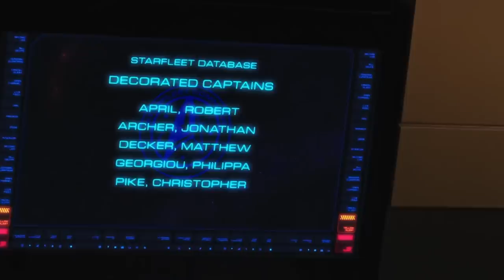Easter Eggs You Missed in Star Trek: Strange New Worlds Episode 2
"Star Trek: Strange New Worlds" may be all about exploring new places, but it's also covering a lot of familiar territory. Trek fans are enjoying the series' throwback nature, including all the Easter eggs to "Star Trek" series past.

The second episode of "Strange New Worlds" reveals more about the Aenar and the Nausicaans, filling in some detail of Captain Pike's past. It also explores Uhura's penchant for singing, Nurse Chapel's crush on Spock, and includes a reference to the exploits of the fabled Robert April. These are all the Easter eggs you missed in "Star Trek: Strange New Worlds" episode 2.

Hemmer's origins | 0:00
Nausicaan brutes | 1:28
Return to Persephone | 2:36
Chapel's crush on Spock | 3:42
Uhura's beautiful voice | 5:01
April Omega Three | 6:05